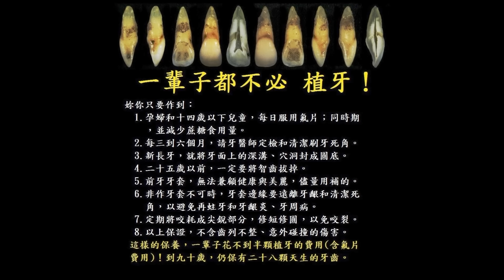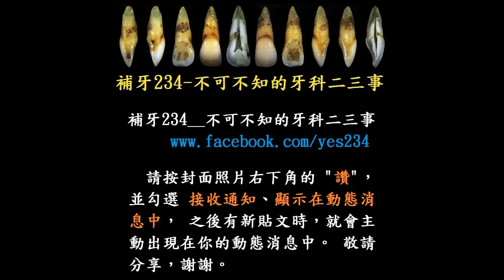這樣還能補？還能這樣補！__補漏財縫（1080P）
（提問內容如已涵蓋於版主公告中，恕不贅覆。）
　給牙醫師的重點提示：
　0. 這是基本功，一定要會。要訣不過是１２號刀片，和剪成一個水滴型開口的牙隔片，舌側端緊壓在鄰牙舌側。如果資深醫師連這類基本功都不補，新手醫師當然學不到，就只能自己摸索！新手上陣、難免失誤，要給有心的醫師機會、與鼓勵，不要責難。
　0. 千萬別放過這類病例，這是花錢買不到的活招牌，每完成一個病例，都會接到許多的轉介。
　1. 新手牙醫師，可以對病患說，這是新產品，牙材公司提供20名病患免費推廣。這樣縱使脫落，病患也不會抱怨。新手牙醫常怕崩脫而縮手，其實失敗反而多給了練習的機會！
　2. 牙本質露出部分，可用 SE bond 或 Total Bond。材料請選大廠牌。
　3. 棉捲剪成一半長度，比較適用。
　4. 牙隔片剪開一個水滴型、或Ｕ字型、或Ｏ字型的洞，可以提供操作路徑。
　5. 相鄰牙同時補時，可用白色的水電師傅常用的 Tape Seal 當隔離膜，薄又服貼。
　6. 修形牙齦緣時可用 SHOFU SF201Ra Bur。
　7. 修形時，磨牙機氣壓降至最低，操控性比較好。
　8. 補成牙橋時，在牙縫處要留有足夠使用牙間刷的空間。
　9. 把洗牙、補門牙、補漏財縫 作好，自然就會有源源不斷的客源。根管治療是躲不掉的課題，一定要儘早熟稔。